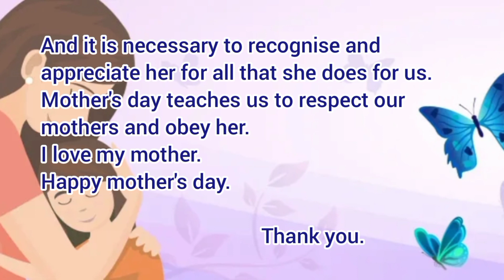simple speech on mother's day/ for kids/